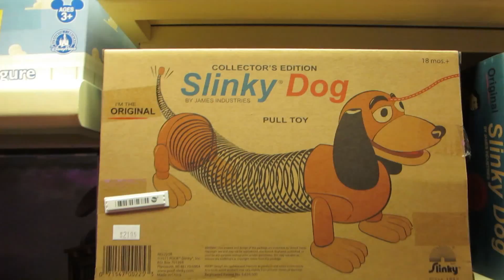Help Us Decide! (Day #175)